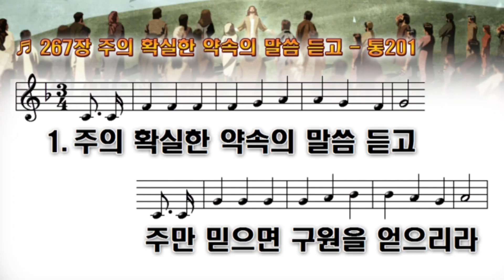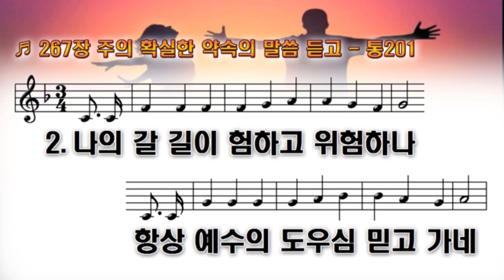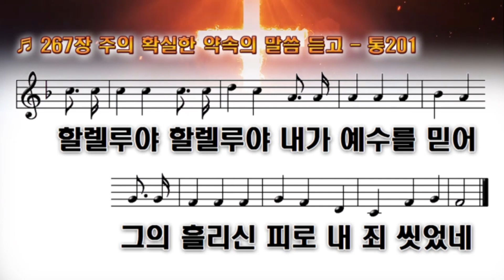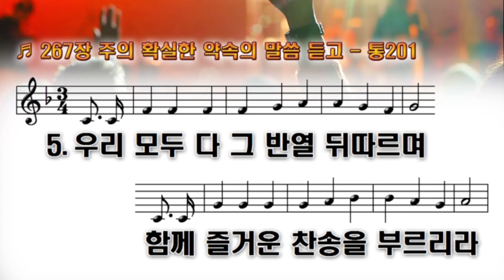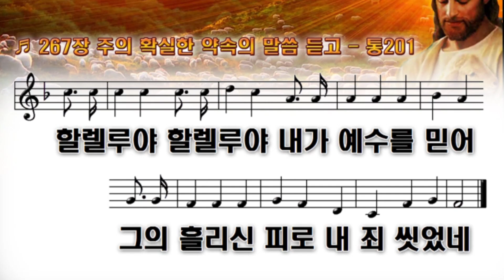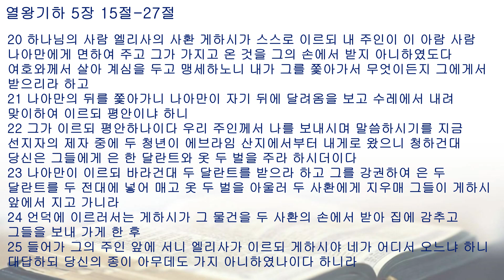새벽기도회 240911 (왕하 5:15-27)